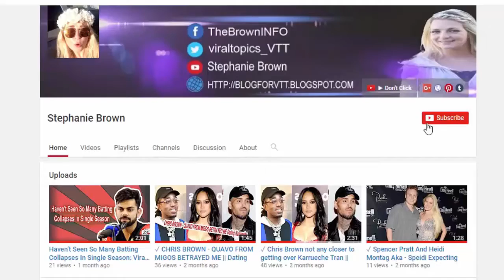Kevin Hart Says ‘All I Do Is Laugh’ in Cryptic Response to Ex-Wife Torrei’s Cheating Claims || News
Kevin Hart hits out at people who 'know more about your life than you' after ex-wife's

Celebrity Gossip
Nigerian Celebrity News
Celebrity News USA
Latest Showbiz News In Hollywood
Latest celebrity gossip
Lelebrity baby news
Celebrity news today death
Celebrity Entertainment News

Kevin Hart’s wife Eniko Parrish slams ex || "Numbers Don't Lie" Eniko Was Kevin's Mistress|Torrei Hart To Eniko Hart, "Numbers Don't Lie" Eniko Was Kevin's Mistress|Kevin Hart's wife Eniko tells Torrei Hart "Take responsibility for your failed marriage!"|Torrei Hart Talks Marriage & Divorce with Kevin Hart on Hollywood Unlocked [UNCENSOREDKevin Hart reacts to the drama between his ex wife and Eniko|Kevin Hart's Ex Torrei SLAMS Eniko Over Cheating Rumors: 'Numbers Don't Lie'